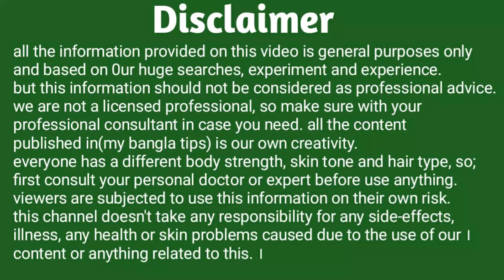দুধের সাথে ১ চামচ মিশিয়ে পান করুন।শরীরের সকল দুর্বলতা ১ রাতে গায়েব।শরীর ব্যাথা,ক্যালসিয়ামের ঘাটতি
শরীরের সকল সমস্যা দূর করার জন্যে ঔষধ গ্রহন না করে।আজকের এই রেমেডিটি বানিয়ে গ্রহন করুন।দেখবেন শরীরের সকল সমস্যা দূর করে।আপনাকে করে তুলবে অনেক বেশি শক্তিশালী।আর আমরা নিজেকে শক্তিশালী করার জন্যে বিভিন্ন ধরনের বাজারের ওউসধ গ্রহন করি।এগুলো সাময়িক ভাবে শরীরের শক্তি ফিরিয়ে আনলেও।কিছুদিনের মধ্যে শরীরকে অনেকটা দুর্বল করে তোলে।তাই আজকের এই উপায়টি গ্রহন করে।শরীরের ব্যাথা,বাতের ব্যথা,ক্যালসিয়ামের ঘাটতি,হার্টের সমস্যা দূর,ব্রেইনের শক্তি বাড়াতে কাজ করে এটি।
আশা করি আজকের ভিডিওটি অবশ্যই ভালো লাগবে।
ভিডিওটি দেখার জন্যে ধন্যবাদ।